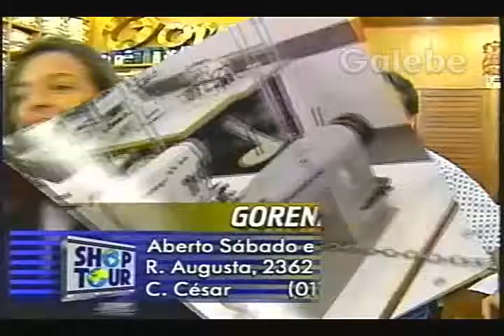PAULISTA MÁQUINAS DE COSTURA DÉBORA GALEBE 08 09 1995 1